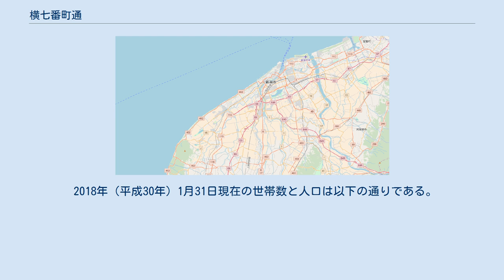横七番町通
日本 」 新潟県 」 新潟市 」 中央区 (新潟市) 」 横七番町通 横七番町通（よこしちばんちょうどおり）は、新潟市中央区の市道、またはその沿道の町名。
現行行政地名は横七番町通一丁目から横七番町通五丁目。
 新潟市街地は南側の白山神社方を上手、北側の信濃川河口方を下手とするが、横七番町通はその下手、いわゆる下町（しもまち）と呼ばれる地域を縦貫している。
古町通と東堀通が合流する東堀通13番町交差点を起点に1丁目から5丁目まである。
当地域の人口は419人（2011年3月1日現在、住民基本台帳調査による。新潟市調べ）。
 横七番町通は、明治5年（1872年）の住所改正まで熊谷小路（くまがやこうじ）の名で呼ばれていた。
本町通にあった熊谷市佐衛門の屋敷が由来と思われる。
小路を挟んだ富田覚佐衛門の屋敷から覚佐衛門小路としている絵図もある。
江戸時代の小路周辺は信濃川の土砂堆積によって徐々に広がった新しい町のため、新地（しんち）と呼ばれていた。
当時の新潟町では、「小路」と呼ばれる道路は基本的に商店や屋敷の表間口が構えられる事がなく、「通り」と呼ばれる道路を結ぶ連絡通路でしかなかった。
しかし熊谷小路、甚九郎小路など何本かの小路は、幕末までに通りと変わらず表間口が並ぶようになっていた 県令楠本正隆が行った明治5年の住所改正は、通りや小路、堀の名前を単純化するものであった。
例えば、町と信濃川を結ぶ横堀は上手の白山掘から順に番号がふられ、一番掘から五番堀に、町を縦貫するようにあった寺町堀と片原堀は、それぞれ西堀と東堀と言った具合である。
熊谷小路のような表間口が並ぶ小路は横町と名付けられ、上手の横一番町通から順に横七番町通まで改められた 。
しかし結果的に改名された名は住人の間で馴染むことはなく、一番掘通や横七番町通のように改名後の名がそのまま定着した例はごく僅かである。
 横七番町出身の著名な人物としては、歌手の小林幸子があげられる。
 2018年（平成30年）1月31日現在の世帯数と人口は以下の通りである。